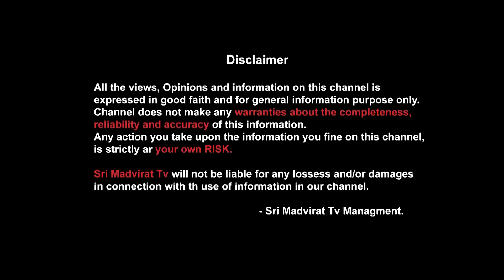మోకాళ్ళ నొప్పులు ఇంత ఈజీగా తగ్గించుకోవచ్చా..? | Knee Pain Exercises | Palivela Uma Maheswara Rao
knee pain treatment at home in telugu
knee pain ayurvedic home remedy Watch My More Videos Here